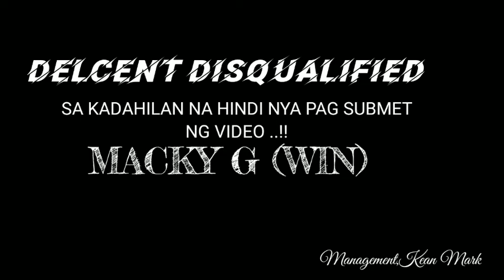MACKY G VS DELCENT (DISS ON THE SPOT?